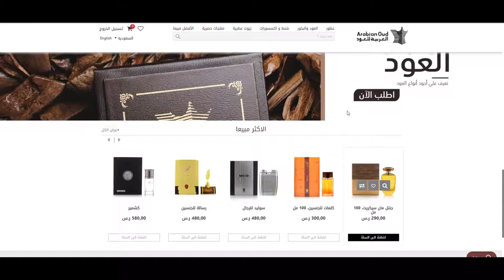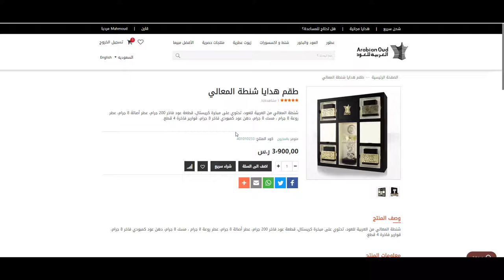كوبون خصم العربية للعود 2022 في السعودية - استخدم الكود (AO4) عند الدفع + الشرح بالفيديو